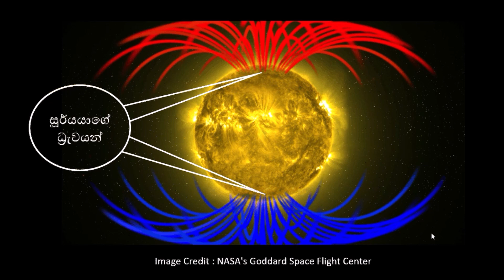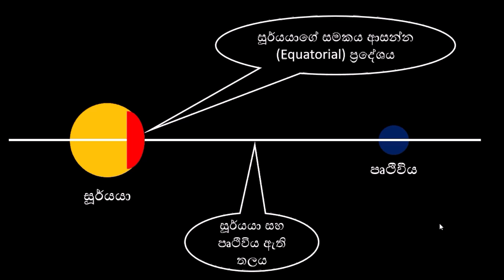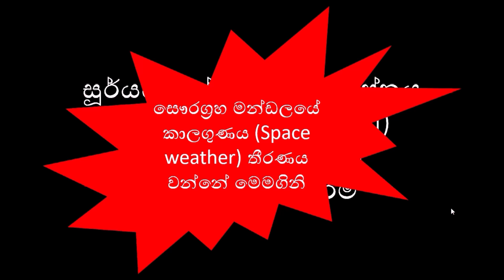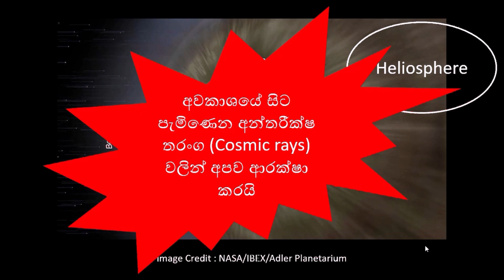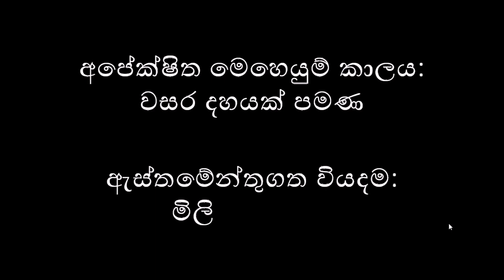Solar Orbiter Launch 2020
අද දින සූර්යයාගේ ධ්‍රැවයන් අධ්‍යයනය කිරීම සඳහා Solar Orbiter නම් නවතම අභ්‍යවකාශ යානාවක් ගුවන් ගත කළා. මෙම යානාව ගැන සහ මේ ආකාරයට සූර්යයාගේ ධ්‍රැවයන් අධ්‍යයන කළ යුත්තේ ඇයි ද යන්න මෙයින් විස්තර වෙනවා. solar orbiter launch. astronomy sinhala. science sinhala. sinhala science video. physics sinhala. vishwaya sinhalen. astronomysinhala sciencesinhala educationsinhala physics sinhala